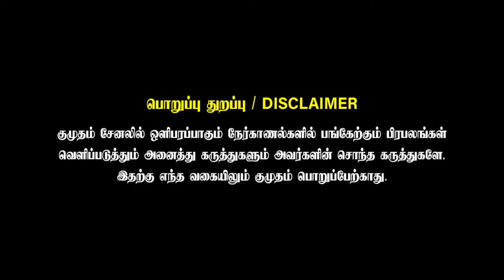Santhanam இல்லாத Rajesh படம்😒 இப்போ Trending-லேயே இல்ல😥 - Director Rajesh Interview | Jayam Ravi